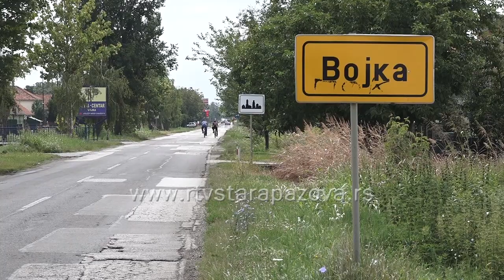Kolarov na prijemu kod predsednika Opštine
Na lični poziv predsednika opštine Stara Pazova Đorđa Radinovića danas je u zgradi opštine organizovan prijem za proslavljenog srpskog reprezentativca Aleksandra Kolarova koji je na nedavno završenom Svetskom prvenstvu u Rusiju sa kapitaenskom trakom predvodio selekciju Srbije.